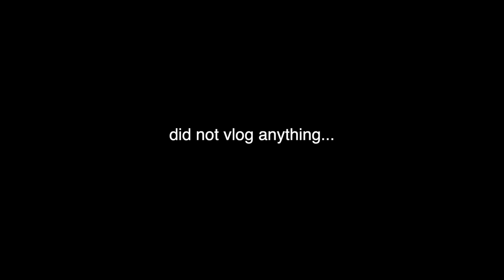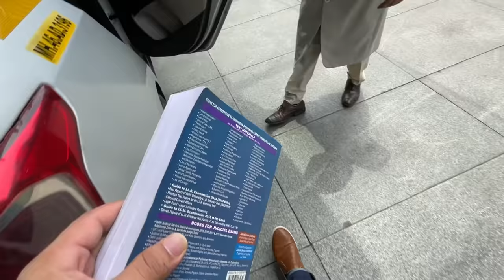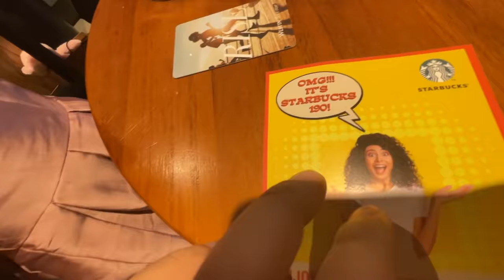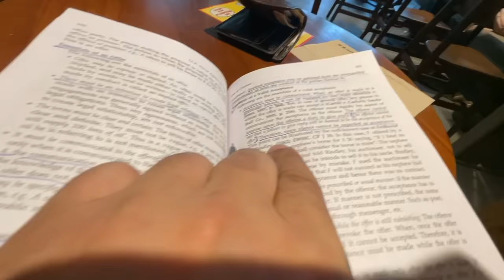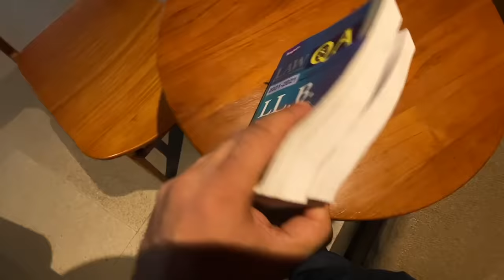Testing Ajay Devgn Sir's Pilot Knowledge